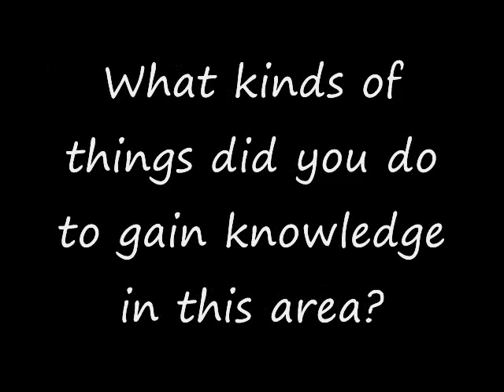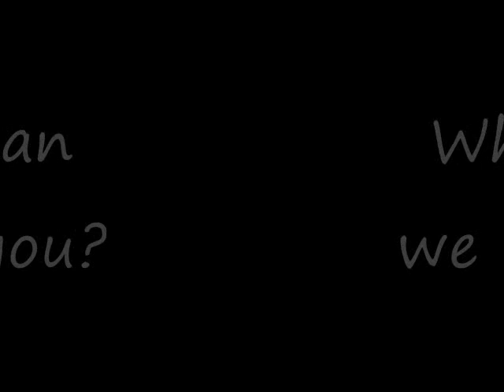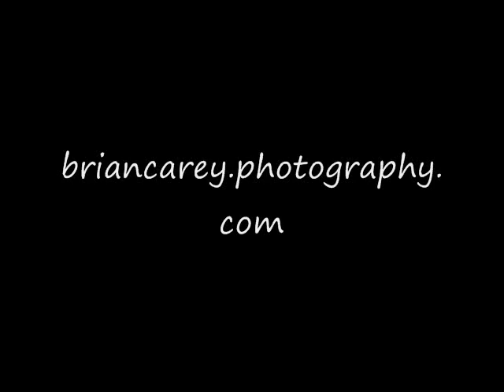Brian Carey Photography